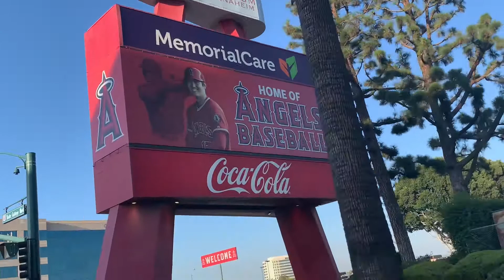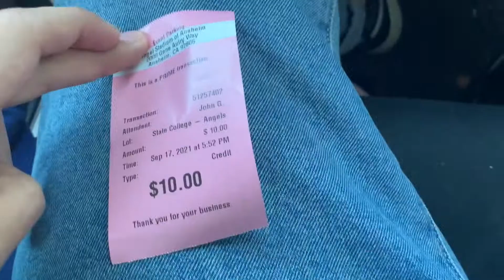Cheapest Seats at Angel Stadium - Stadium food / Home Runs | & Seen Adam The Woo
visiting angel stadium vlog , food and much more.